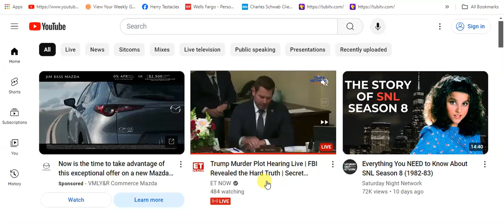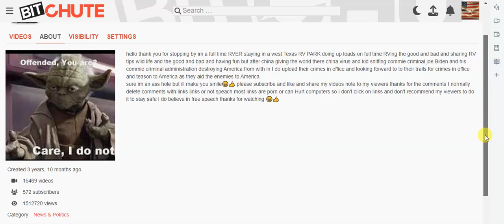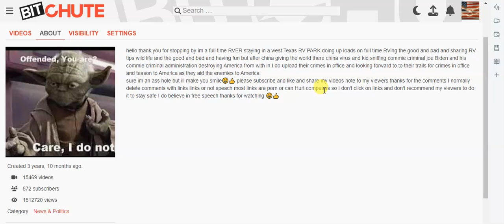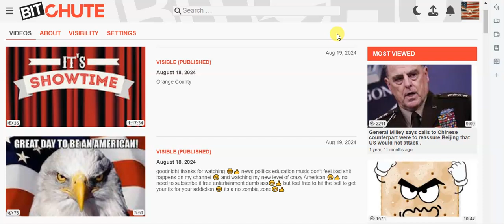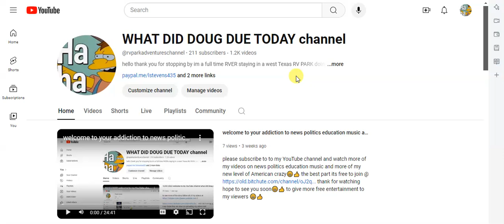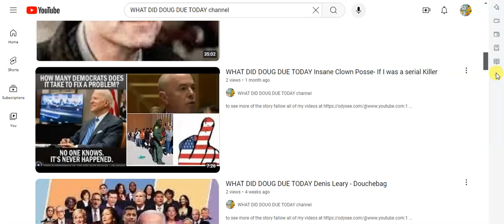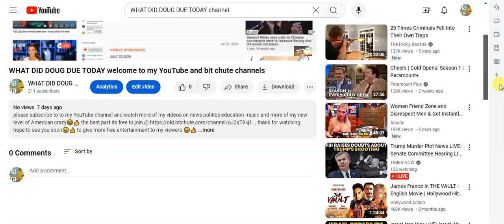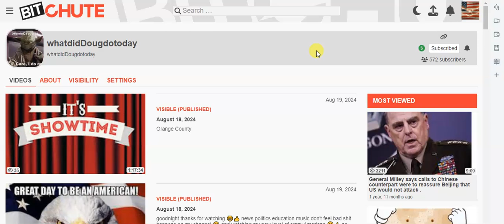WHAT DID DOUG DUE TODAY ready to take a ride subscribe to ride or stay board😁👍thanks for watching 👍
please subscribe to to my YouTube channel and watch more of my videos on news politics education music and more of my new level of American crazy😁👍 the best part its free to join @ thank for watching hope to see you soon😁👍 to give more free entertainment to my viewers 😁👍